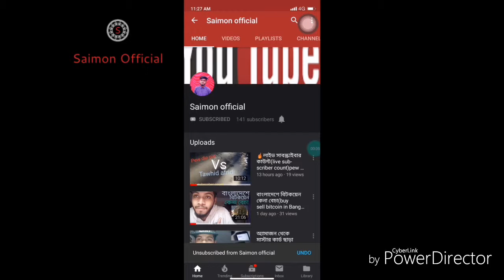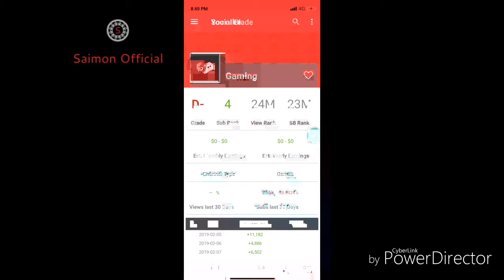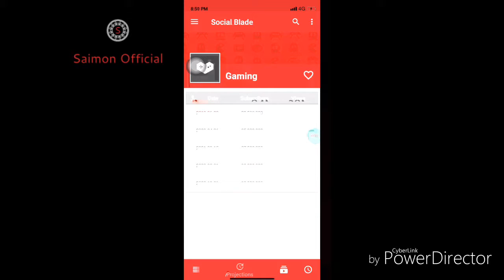How to check channel ranking &details||Saimon official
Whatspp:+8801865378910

The channel doesn't support any lilegal content and any bad thing.